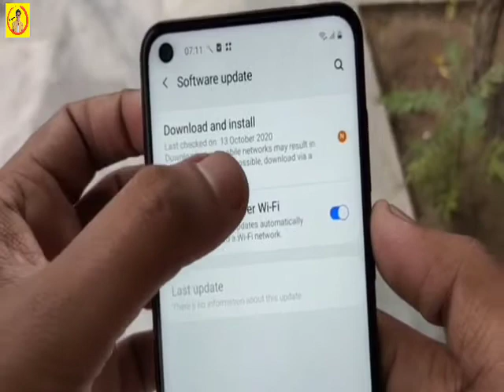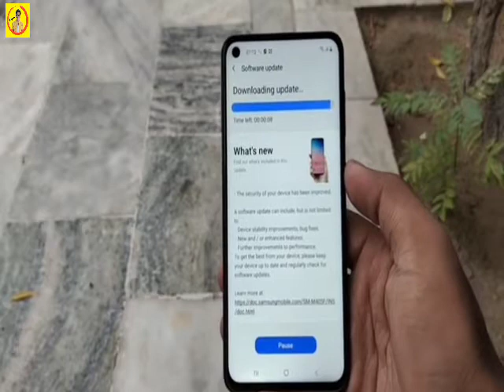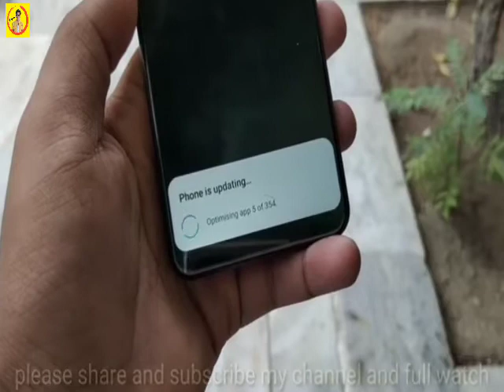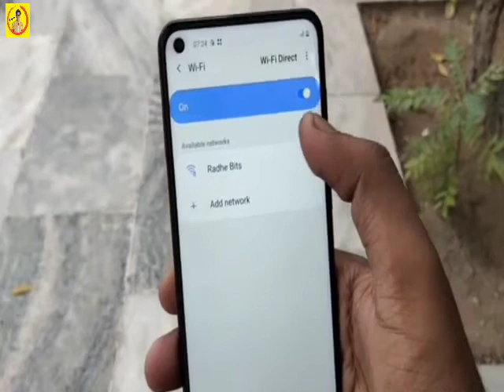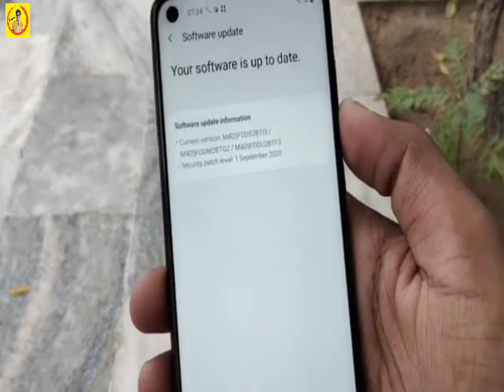Samsung Galaxy M40 New Update 2020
to doston Aaj Lekar aaya hunSamsung Galaxy m40 ka new update dekhiae ye video

तो दोस्तों आपने अभी तक मेरी यूट्यूब चैनल को सब्सक्राइब नहीं किया है तो चैनल को सब्सक्राइब कर दो और बैल आइकन को क्लिक कर दो ताकि मैं जब भी नहीं मिली डालो तो आप तक पहुंच सके